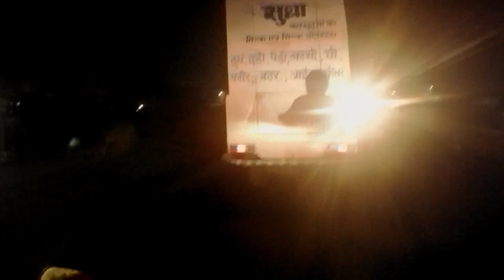Pauch Ande ka 💥 dhanbad food 👍